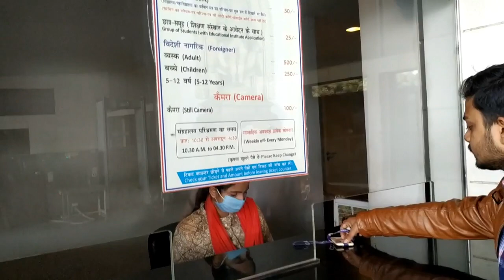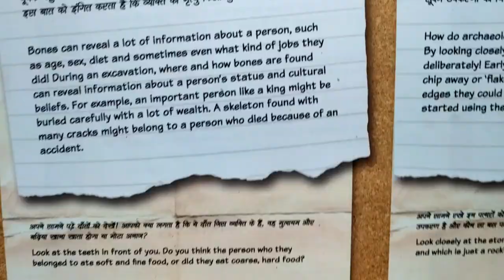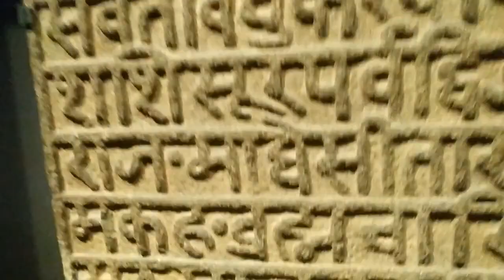Patna Museum || Bihar Tourism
patnamuseum
This our third video  on Patna museum .Hope you will like this video.
videography is not allowed in the museum so we tried our best to take footage.
also watch our previous video on the topic of patna zoo.